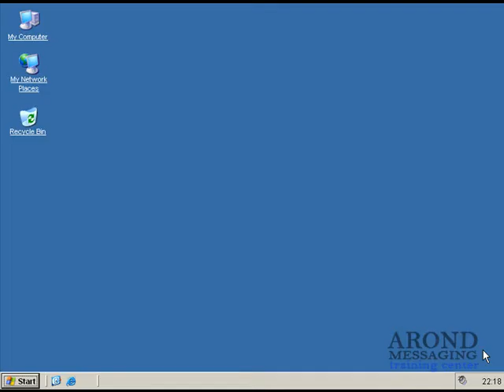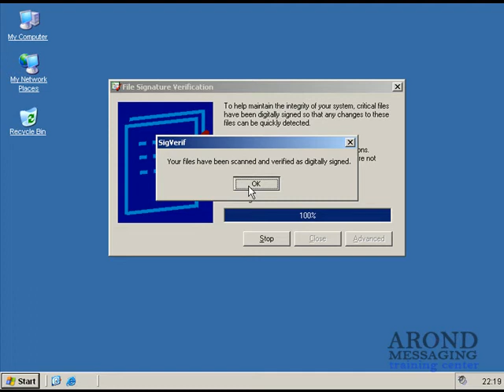How To Manage Driver Signing Quick & Simple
How To Manage Driver Signing in Windows 2003 Quick & Simple.